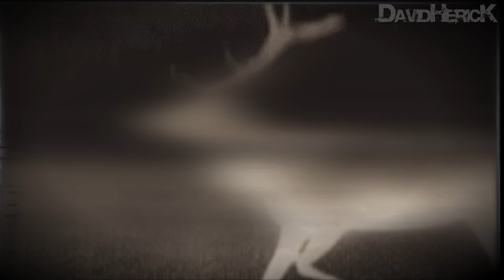Se encontrar um SKINWALKWER, NÃO MATE!!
Skinwalkers não podem ser mortos.

OBSERVAÇÕES
* Efeitos sonoros e músicas licenciadas

Muito obrigado pelo seu view!